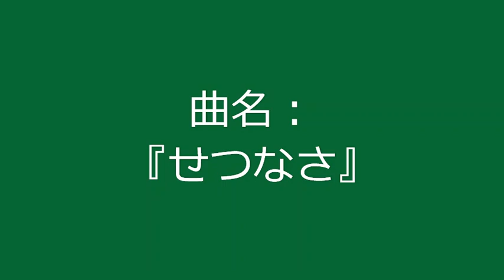【自作曲 / Original Music】『せつなさ』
2002年4月に作った曲を手直しして動画化しました。